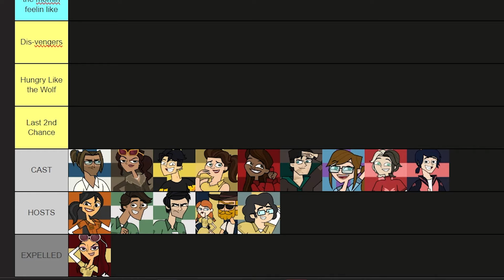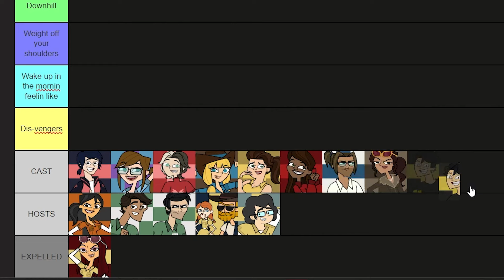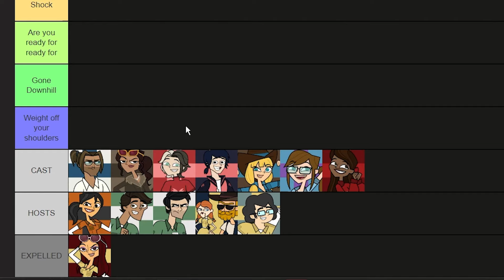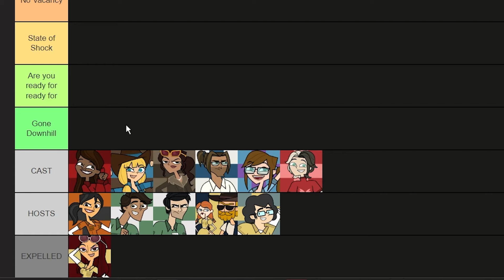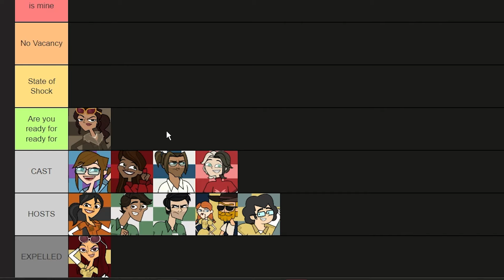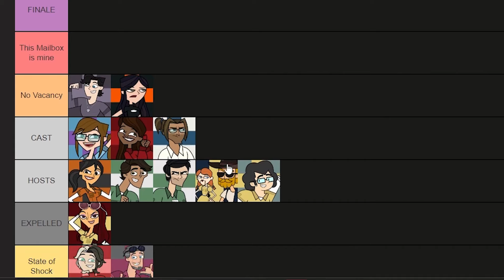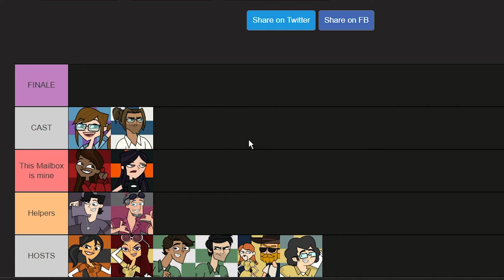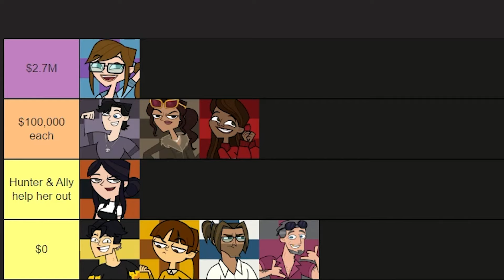What if Connor DIDN'T Return?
This has been a long time coming. Hope you all enjoyed!